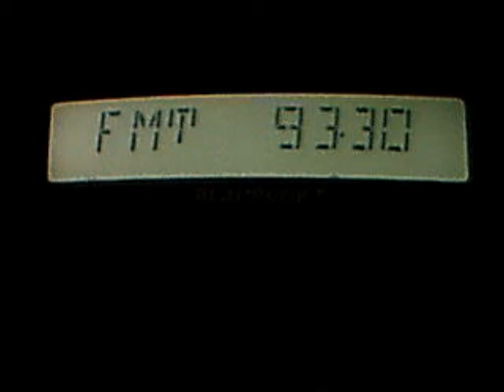karadenizin sesi via tropo in central bucharest